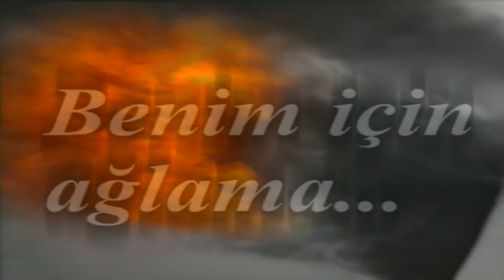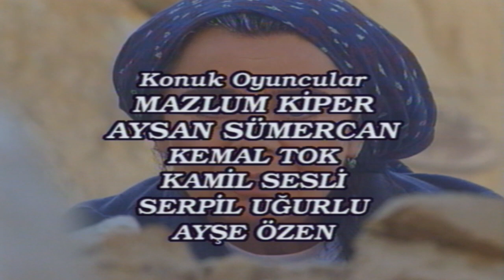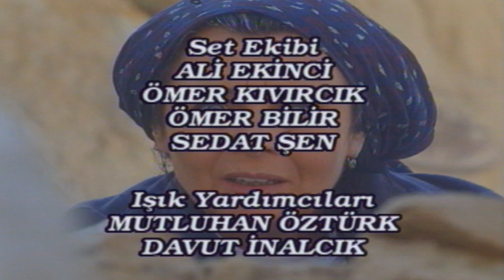Benim İçin Ağlama - 1.Bölüm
Dizinin Konusu:
Revan ile Salih İstanbul yakınlarında bir kasabada yaşamaktadırlar. Çiftin üç çocuğu vardır. Kasabanın zenginlerinden olan Aziz, Revan’a gençliğinden beri aşıktır. Aşkına karşılık göremeyince Ender ile evlenmiştir. Salih ve Aziz’in arasında her konuda büyük bir rekabet vardır.

Dizinin Künyesi:
Yapımcı: Osman Yağmurdereli
Yönetmen: Ümit Efekan
Senaryo: Nuran Devres
Yapım Yılı : 2001

Oyuncular: Fatma Girik, Bulut Aras, Nurseli İdiz, Yalçın Dümer, Yeşim Büber, Sermin Karaali, Efgen Efekan, Tanju Korel, Cenk Torun, Ebru Akel, Anta Toros, Selda Özer